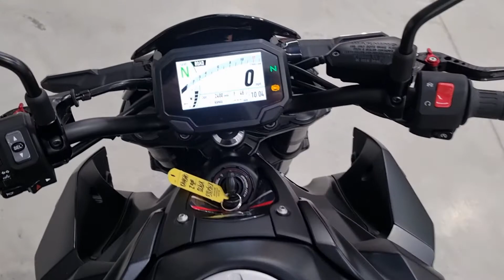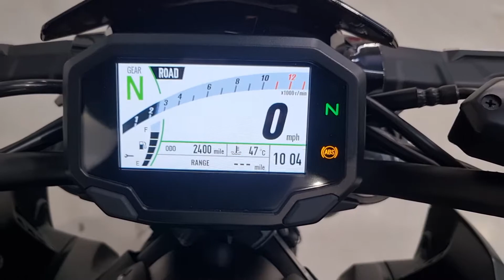Kawasaki Z900 2020 - SP Engineering Exhaust - Completely Motorbikes